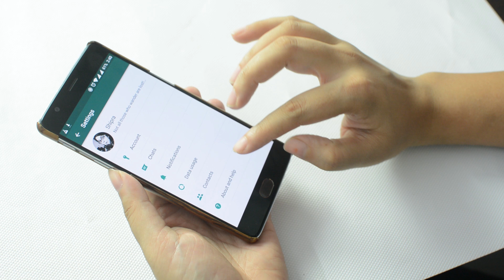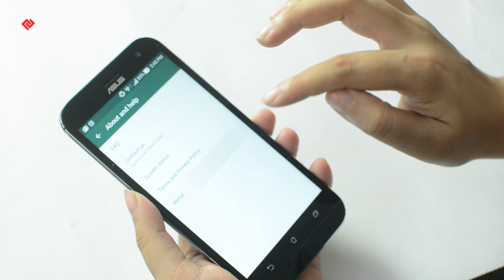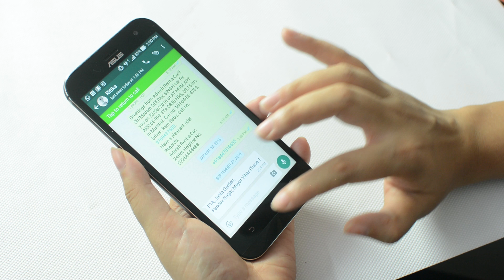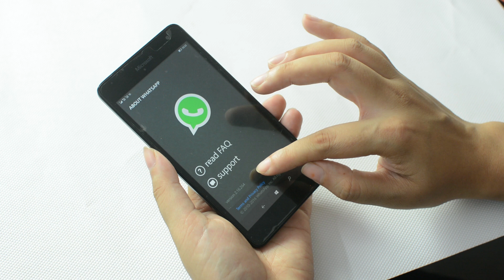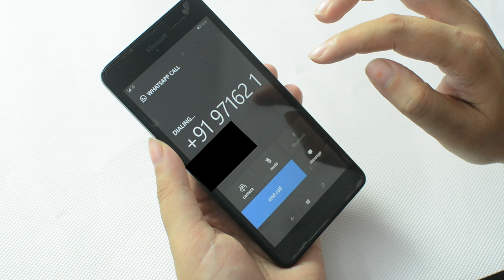Activate Free WhatsApp Video Calling Feature on Android & Windows Phones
WhatsApp has introduced its new functionality- video calling feature. In this video I have described how you can enable video calling feature on Whatsapp in your Android or Windows smartphone. To enable you need to follow certain steps described in this video. Enjoy!!